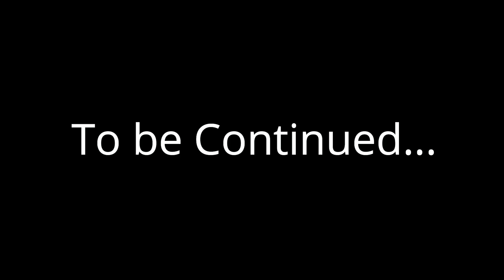HIMLANDS - Parkour Warrior Championship | Minecraft [S-4 part 29]